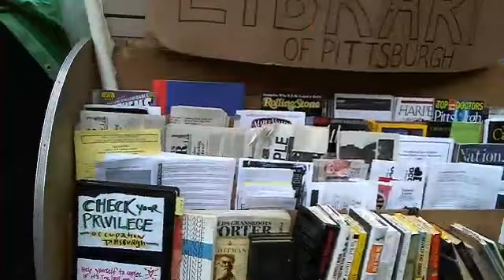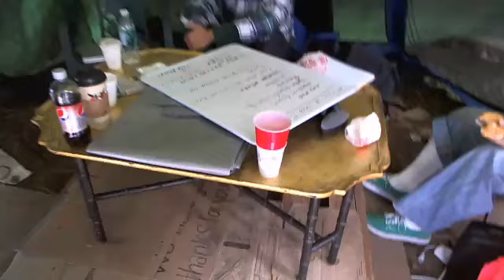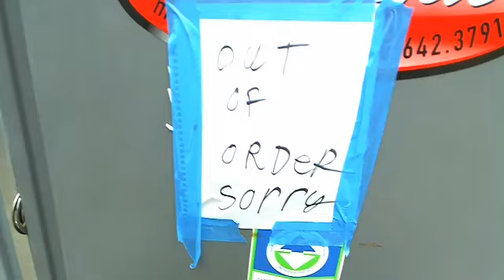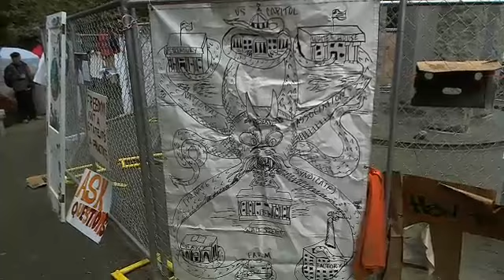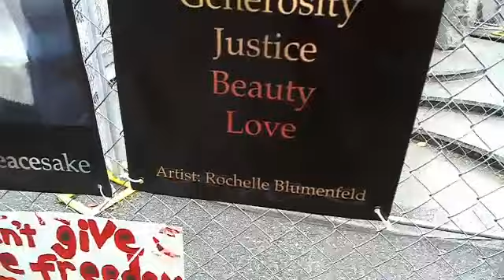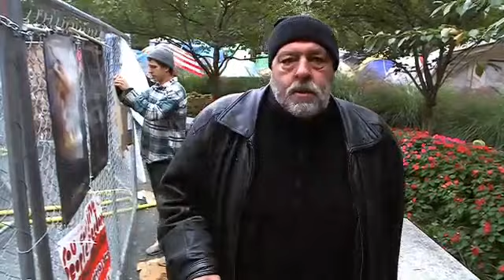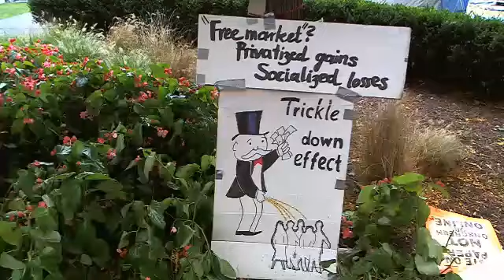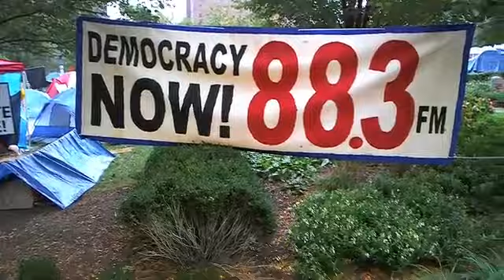Day 10 Occupy Pittsburgh Afternoon Update